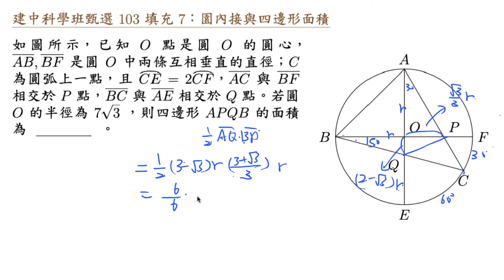建中科學班甄選 103 填充 7 園內接與四邊形面積